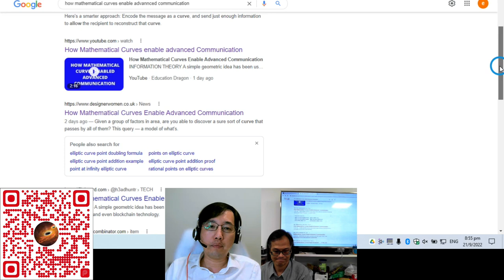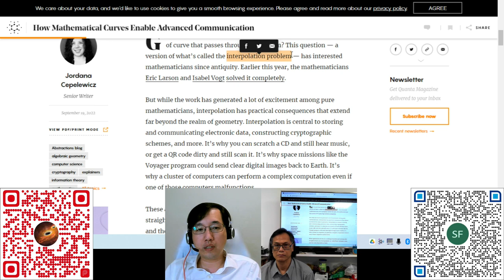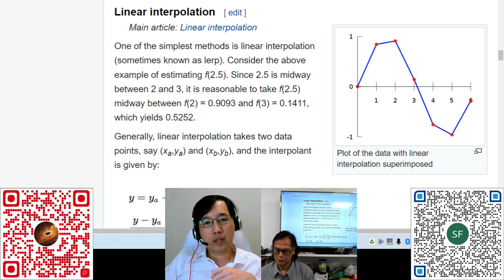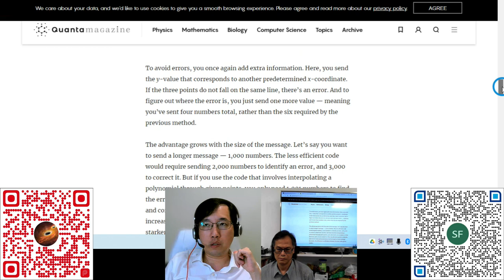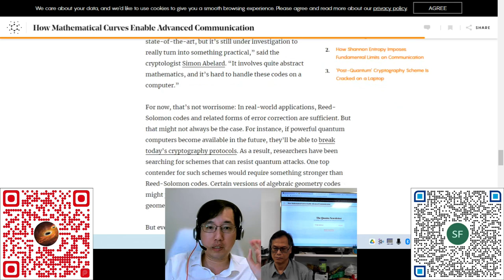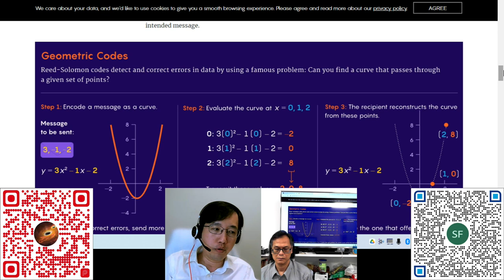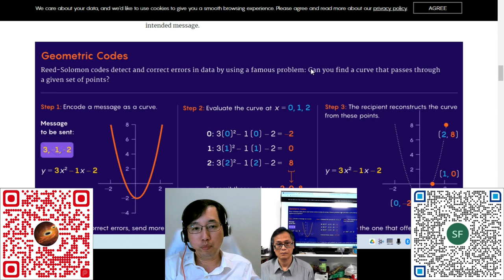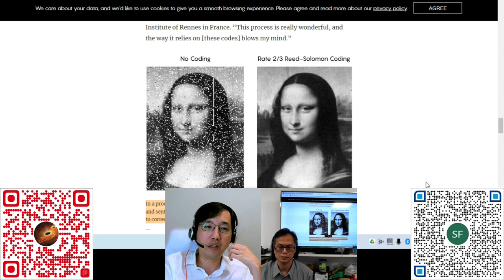科學新知 20220922 Part2 資訊傳輸除錯程序，如何連結數學？